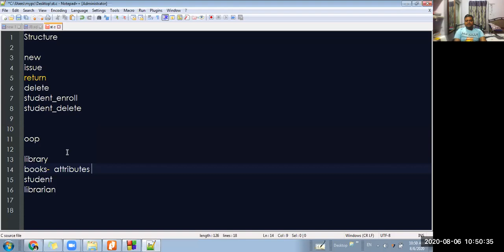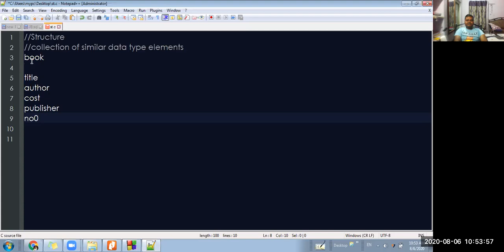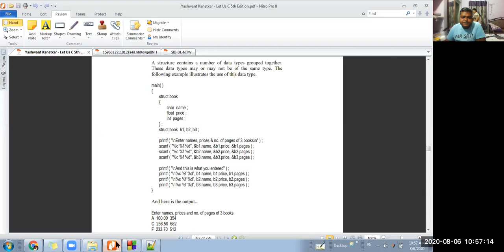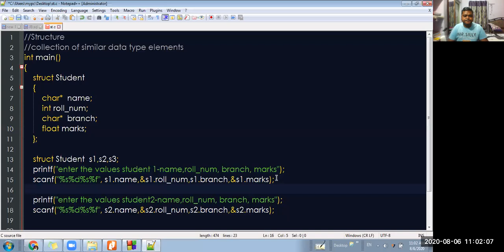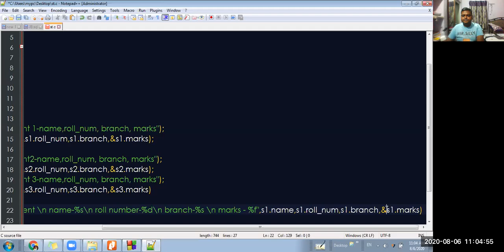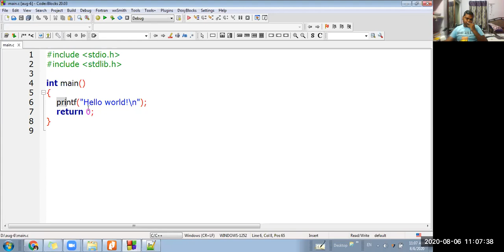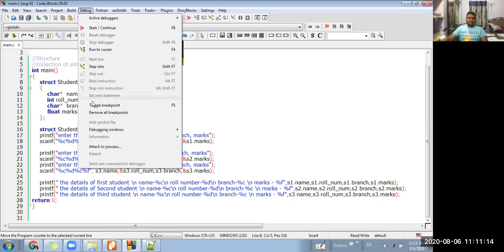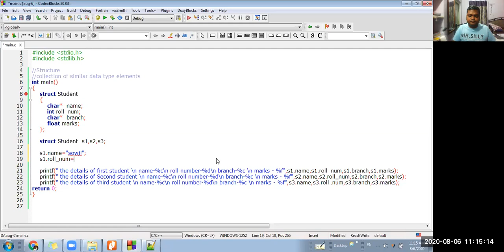#27-C-Programming-Structures-1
Lectures by JOHN BABU